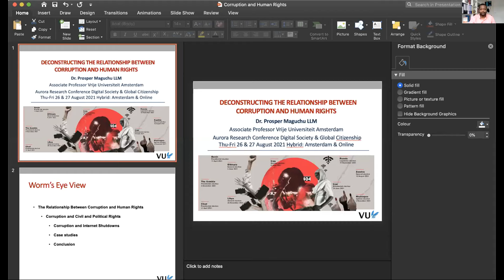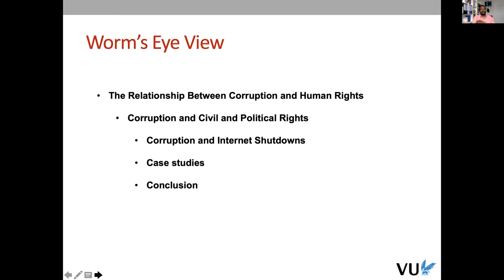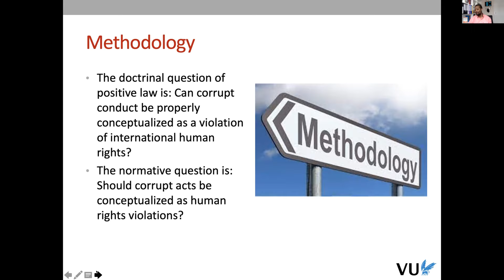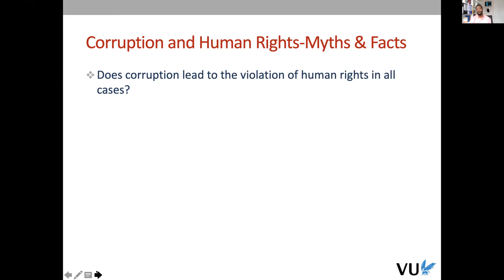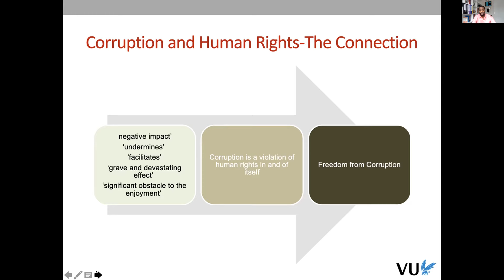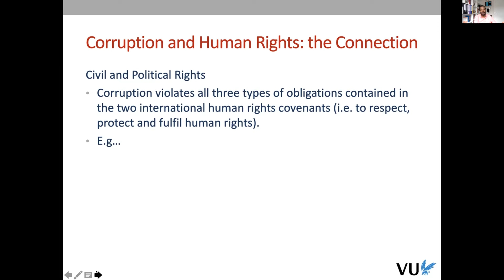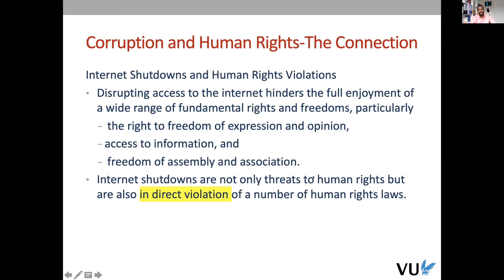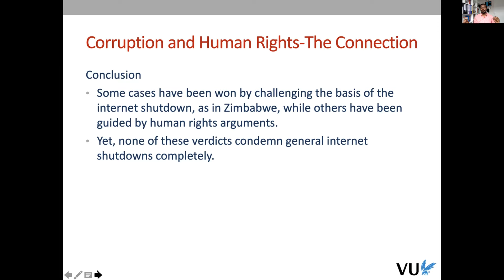Understanding a Watershed: Deconstructing the Relationship between Corruption and Human Rights.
Presentation by Prosper Maguchu, Vrije Universiteit Amsterdam. Aurora Research Conference on the Digital Society and Global Citizenship.